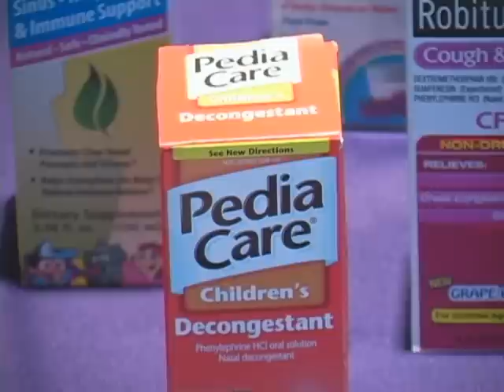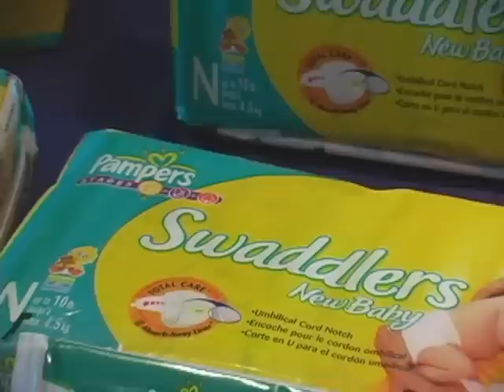MHS Healthy Rewards launch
Managed Health Services, a healthcare plan provider for Indiana residents on Medicaid, launched an innovative program Aug. 31, 2009, in Indianapolis. The CentAccount Healthy Rewards program issues debit cards to plan members who can earn money when completing annual exams, health screenings and important well-baby and well-child visits. Members in turn can use their rewards to buy health-related items at participating Walmart and CVS stores throughout Indiana.